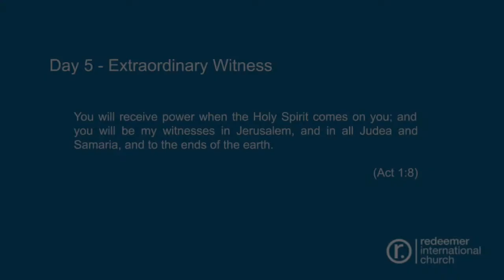Week of Prayer Jan 2020: Extraordinary Witness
Week of Prayer - January 2020 - Redeemer Delft